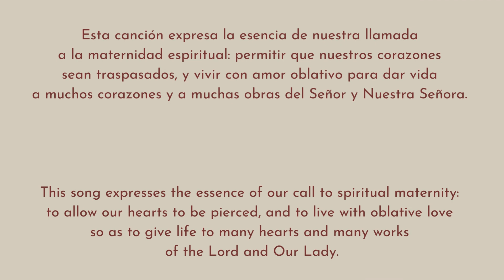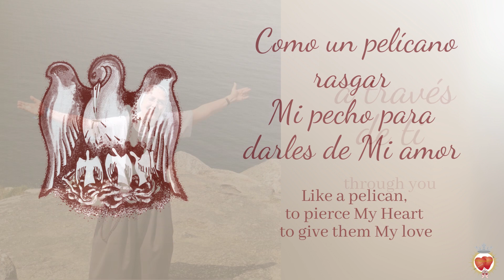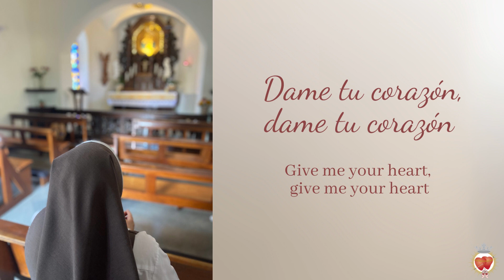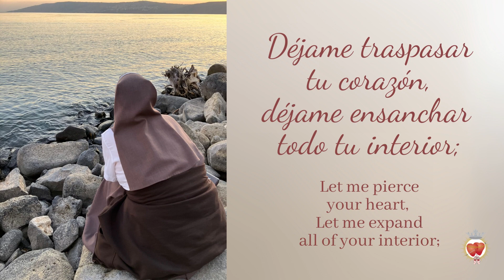Déjame Dar Vida a Través de Ti // Let Me Give Life through You // SCTJM-MUSIC // Lyric Video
We invite you to listen and share our bilingual album of 12 original songs, "Give Me Your Heart, Oh Mother!" on your favorite streaming platforms!

Te invitamos a escuchar y compartir nuestro album musical bilingüe con 12 canciones originales: "Give Me Your Heart, Oh Mother!" ("Dame tu corazón, oh Madre") en tu plataforma digital favorita!

Canal de YouTube de las Siervas y Siervos de los Corazones Traspasados de Jesús y María

"... educando al mundo sobre la importancia y la experiencia de la Adoración Eucarística en virtud de elevar cada observación del alma con las herramientas necesarias para hacerlo".